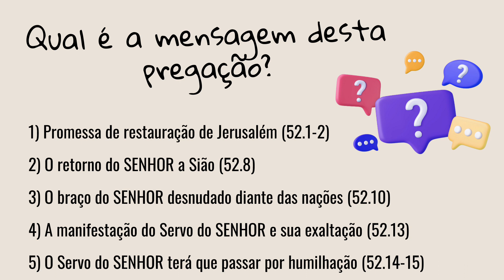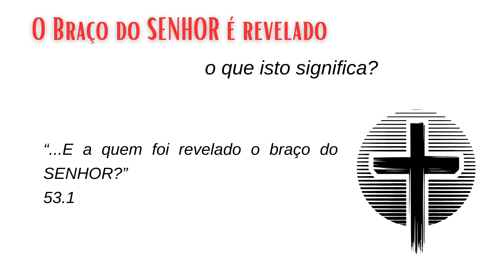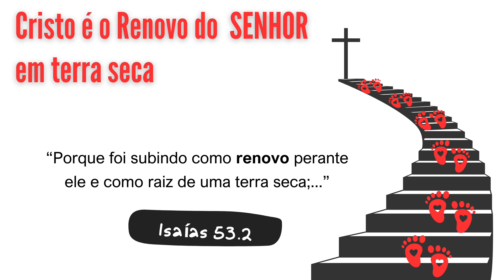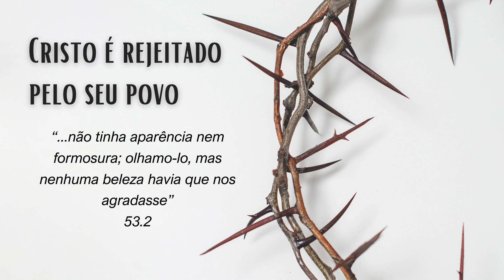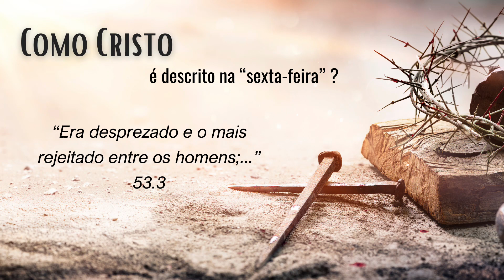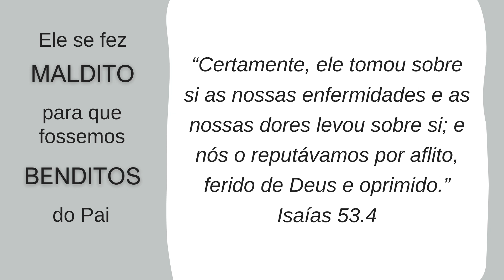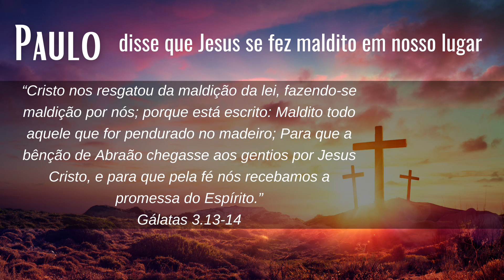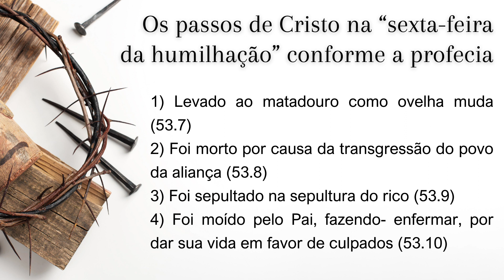CRISTO E A SEXTA-FEIRA DA HUMILHAÇÃO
A humilhação de Cristo começou na encarnação e estendeu-se até sua morte, como Paulo diz em Filipenses 2.7-8. Sua humilhação não ocorreu por que se tornou homem, mas por encarnar depois da queda, tendo que enfrentar os efeitos dela na criação e nos homens. Cristo perfeito e santo, vivendo em um mundo caído e amaldiçoado, com pecadores inimigos de Deus Pai. Ele foi zombado pelos soldados romanos; pelo sinédrio; pelos ladrões na cruz, como se fosse  um criminoso, um falsário, um herege (Mt 27.29-44. Contudo, era apenas sexta-feira, ainda não havia chegado o domingo.